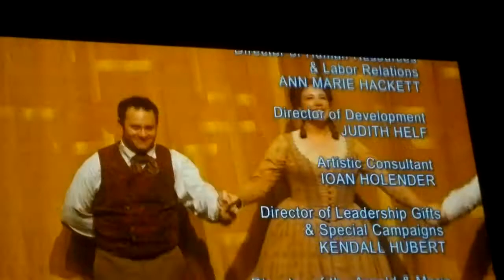Bhoéme music Puccini regia Zeffirelli conductor Ranzani & Grigolo 08 80711